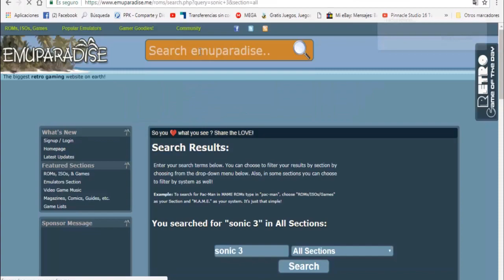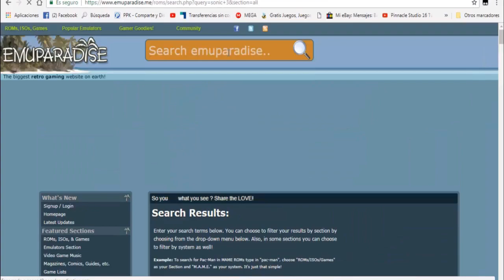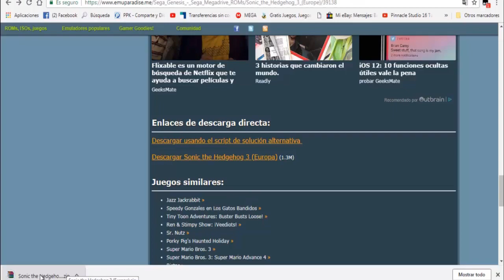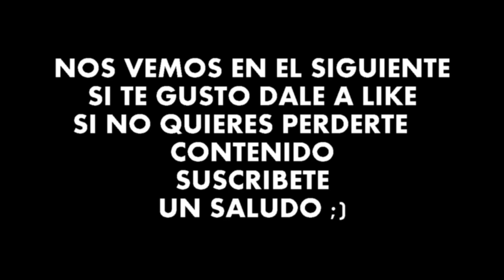Descargar ROMS GRATIS y EMULADORES cualquier sistema en EMUPARADISE😜😜VUELVE A FUNCIONAR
link DESCARGA:
Excelente página Emuparadise vuelve a funcionar para descargar roms gratis para cualquier emulador (PSP, WII,GBA,PLAYSTATION,DS,N64,SNES,WII,NES,XBOX, MEGADRIVE, MASTER SYSTEM..👌😉